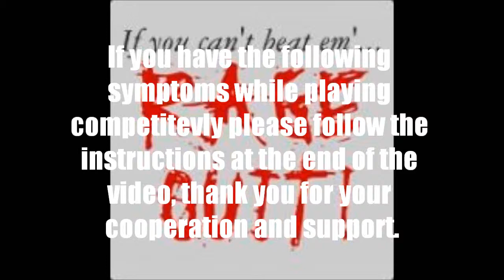How to Rage Quit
Tired of getting Pwnt? Learn how to rage quit in the video above!

Want to MAKE somebody rage quit? Watch this! /watch?v=OHeYo-QZ_xI